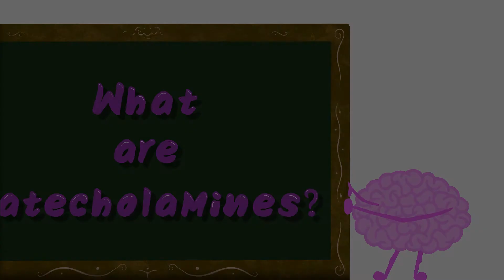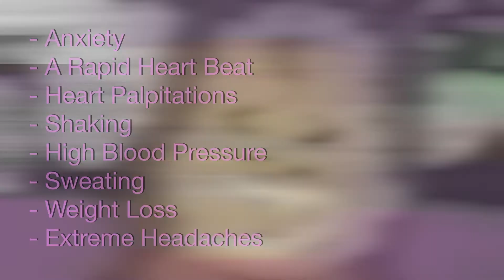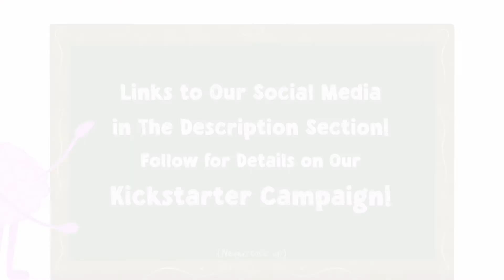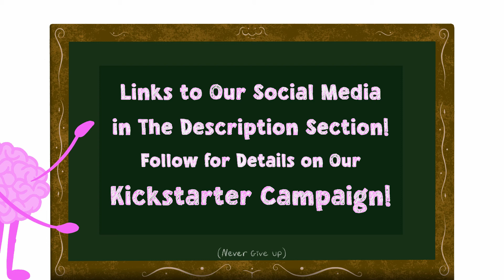Matters of The Mind - What are Catecholamines?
Matters of The Mind is a weekly bitesize web series that explores topics pertaining to mental health with factoids and advice for patients.

Today's video: "What are Catecholamines?"

Find out more on anxiety and depression (symptoms of catecholamine irregularities) at our